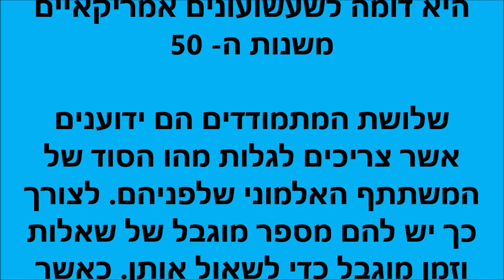זה הסוד שלי / נעמי עורב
"זה הסוד שלי" הוא שעשועון הטלוויזיה הישראלי הראשון.
הוא שודר בטלוויזיה הישראלית החל מ-1975 ועד 1979.
ב-1993 שודרה עונה נוספת של התוכנית. התוכנית הייתה באופן רשמי תוכנית מקור ישראלית, שהמשיכה כתוכנית ששודרה לפני כן בקול ישראל. עם זאת, היא דומה לשעשועונים אמריקאיים משנות ה-50 .

שלושת המתמודדים הם ידוענים אשר צריכים לגלות מהו הסוד של המשתתף האלמוני שלפניהם. לצורך כך יש להם מספר מוגבל של שאלות וזמן מוגבל כדי לשאות אותן. בגרסה הישנה, בהנחיית אורי זוהר, המגבלות היו 4 דקות ו-20 שאלות, ובגרסה החדשה בהנחיית טוביה צפיר, המגבלות הן 3 דקות ו-30 שאלות. כאשר מתגלה הסוד, מוקרנת כתבת שטח, שמתארת את הסוד ובעליו.

שעשועון זה הוא היחיד משעשועוני הטלוויזיה בישראל שלא חולקו בו פרסים.